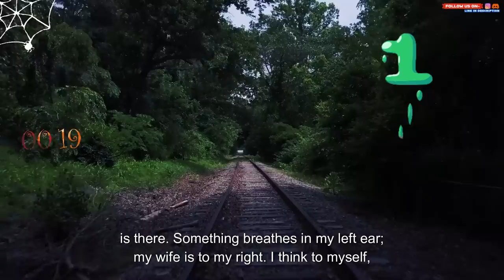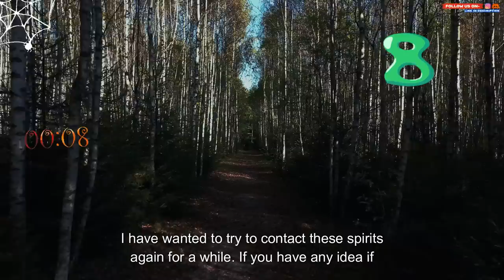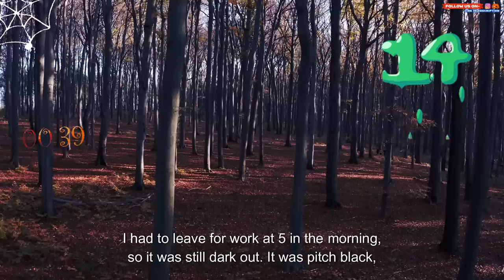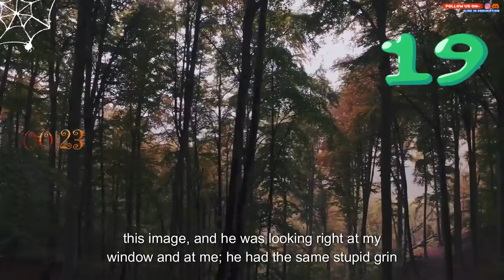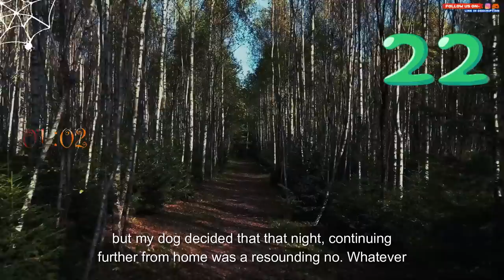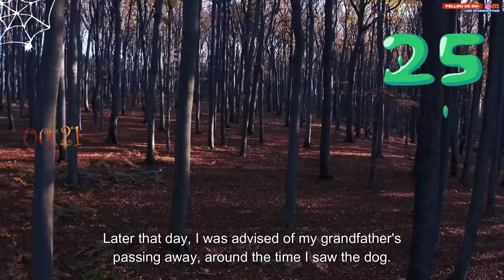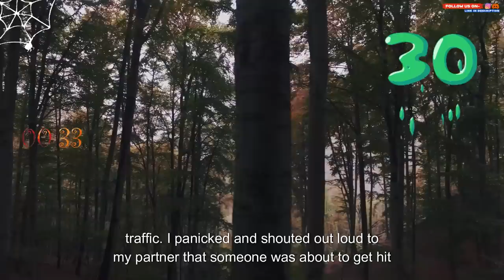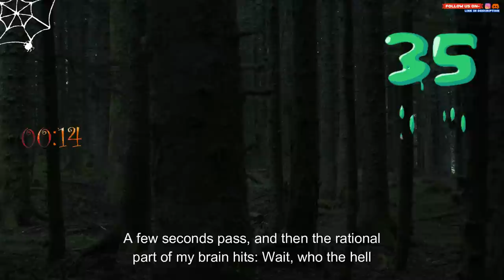What paranormal or otherworldly experiences have you had that made you question reality?